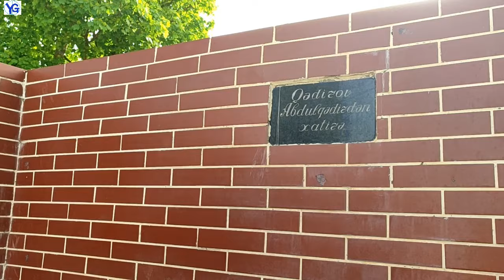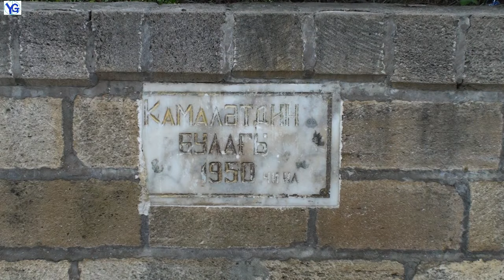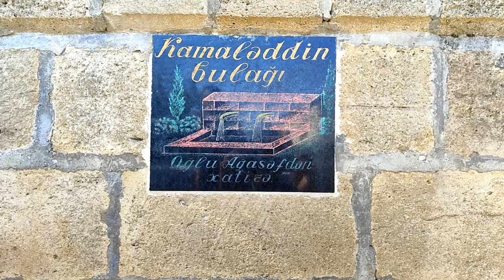Bu bulaqları tanıyırsınızmı? GÖYLƏR BULAQLARI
Göylər kəndinin bulaqları haqqında veriliş. İkinci hissə.